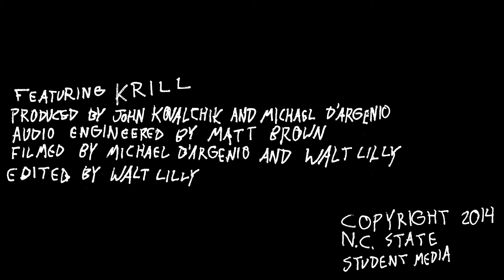Krill "Never A Joke" - WKNC's The Lounge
The dudes from Krill dropped by the KNC studio to play Tetris and also some songs.

WKNC is the student operated, independent college radio station at NC State, playing the best in indie rock, underground hip-hop, metal, and electronic music.
The Lounge sessions are recorded live with bands and artists that visit WKNC.